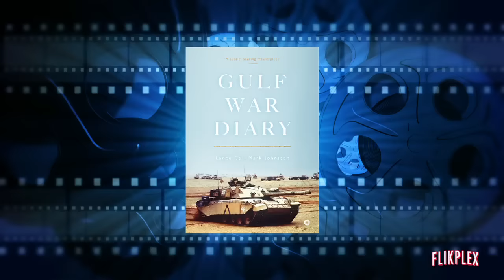Action Icons: Lunge Dolphin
We talk with the director and star of our latest movie premiere, Lunge Dolphin's 'WARBOT'.

Created by Greig Johnson, with thanks to Kristyna Baczynski.